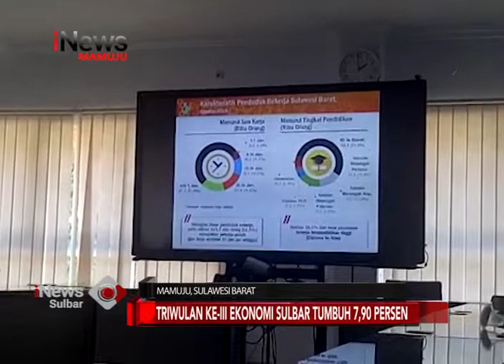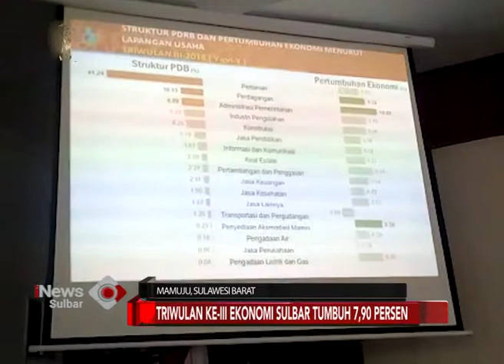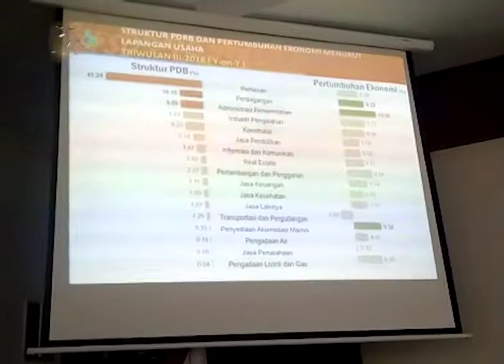Pertumbuhan Ekonomi Sulbar | iNews Sulbar | 14-11-2018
Badan pusat statistik merilis pertumbuhan ekonomi Provinsi Sulawesi Barat, pada triwulan ke III tahun 2018, mengalami pertumbuhan sebesar 7,90 persen dari tahun sebelumnya.